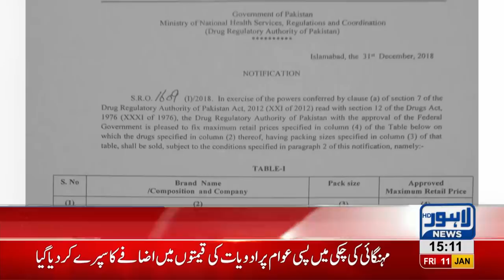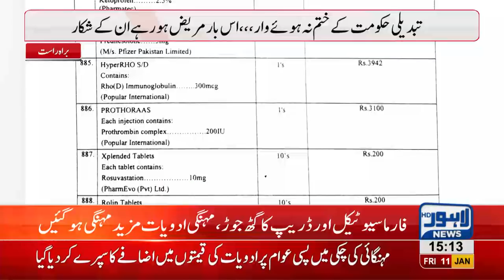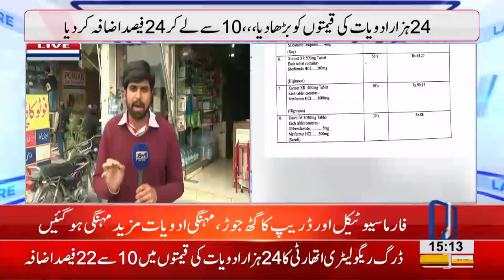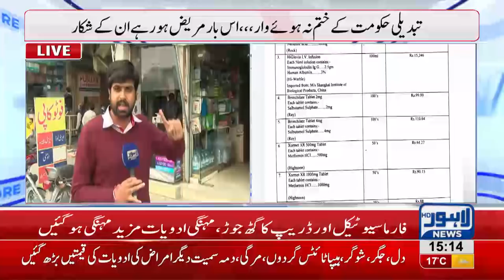Drug prices increase by 10-24 percent | Lahore News HD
Increase of 10-24 pc announced in medicine prices | Lahore News HD